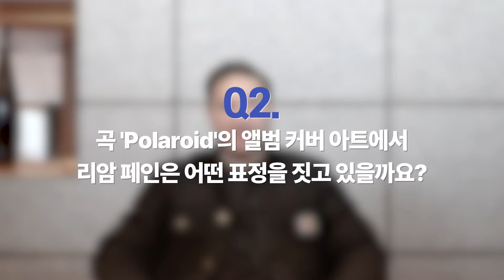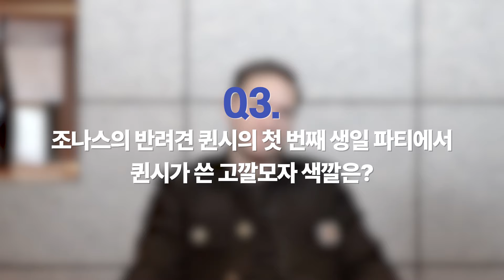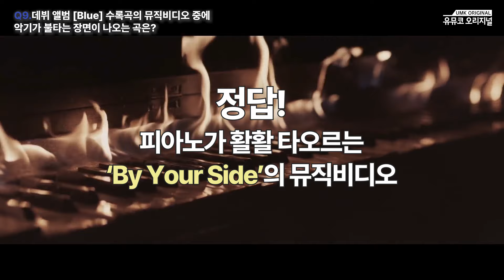이 유명 DJ는 한국에서 "파뤼피플"을 몇 번이나 외쳤을까? 조나스블루 | 유뮤코 오리지널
지난 10월 슬라슬라 페스티벌을 통해 한국 팬들을 만났던 조나스 블루!

조나스 블루의 힘찬 "파뤼 피플"을 듣는 날이 곧 다시 오길 바라며!

쫄깃쫄깃한 퀴즈 임파서블 영상과 함께 뜨거웠던 슬라슬라 공연 현장을 추억해보아요😄